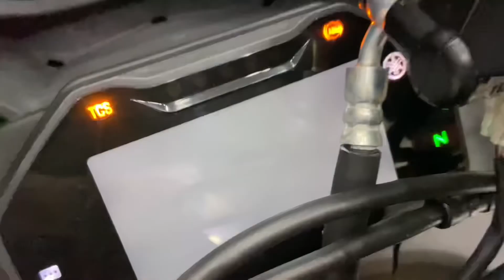Seat height test Yahama R15 V4 2021